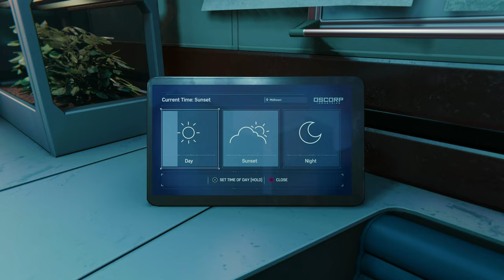Spiderman on PC is ridiculous. RX6800 XT 16GB, Ryzen5 5600X | 4K Gameplay & Graphical Showcase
Timestamps:
00:00 Web Swinging Highest Building
06:21 Graphical Showcase
07:02 Short Cinematic Boss Sequence
07:18 Raytracing Showcase
09:08 Fight in a hideout
12:23 Finishers
12:45 Web swinging in rain
13:42 Open world Crime
15:06 Car Chase
15:59 Beautiful Night View
16:27 Chaotic Fight
17:42 Nightime swinging while taking a call
19:05 Small RT Showcase and walk
20:26 Sunset Skyline Web swinging
21:30 Web em All
22:53 Sunset Showcase
25:12 Saving a guy
28:05 Strolling like a kid
28:47 Goodbye
29:02 Time Square Chillout
32:14 Sable guys pay the price

PC components:
GPU: Sapphire nitro pulse RX 6800 XT 16 GB
CPU: RYZEN 5 5600X 6 CORE 12 THREAD PROCESSOR
RAM: 16 GB DDR4
MOTHERBOARD: GIGABYTE B550 DS3H (AM4 SOCKET, PCI4.0)
STORAGE: SAMSUNG 1 TB NVME M.2 SSD